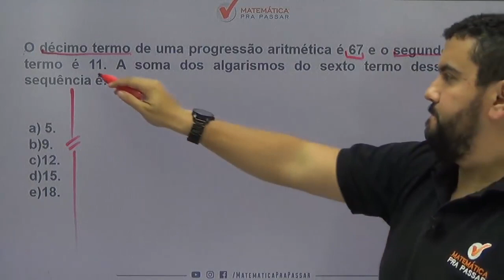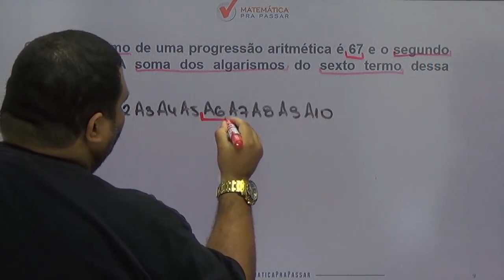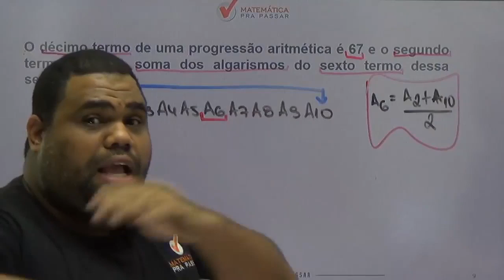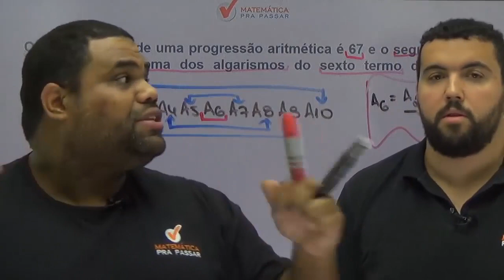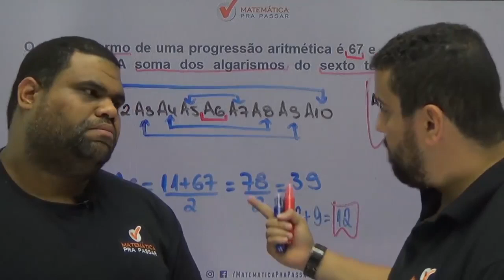Matemática para PM PE |Dica 64| Progressão aritmética se faz assim